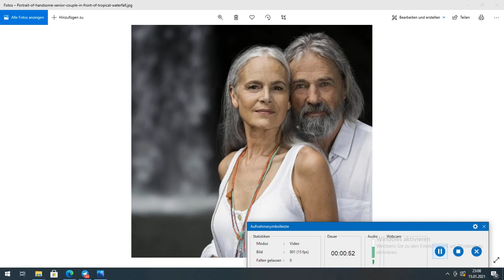Reset 2024-Ona musi przyjść-spontaniczna,nocna niespodzianka muzyczna